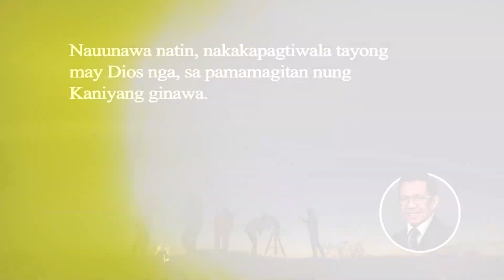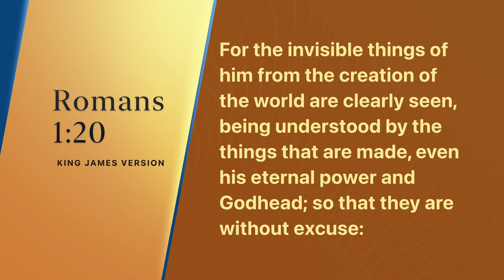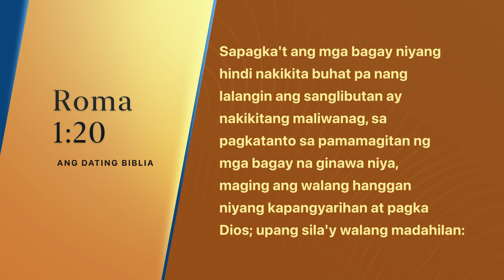Papaano ang pag-uumpisa ng paniniwala sa salita ng Dios? (Part 2) | Ang Dating Daan | MCGI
Anong mga nakamamanghang bagay ang nagpapatunay na may Dios? Tunghayan ang kasagutan sa paksang ito sa pagpapatuloy ng pagtalakay ni Brother Eli Soriano.

This is the official YouTube channel of the Members Church of God International (MCGI), a Christian religious organization with main headquarters in the Philippines and various remote points and coordinating centers located around the globe.

(*Philippine mobile numbers. Telecommunication charges may apply.)

Chat with our support staff
⇨ Skype: addcentral
⇨ Facebook Messenger: m.me/MCGI.org